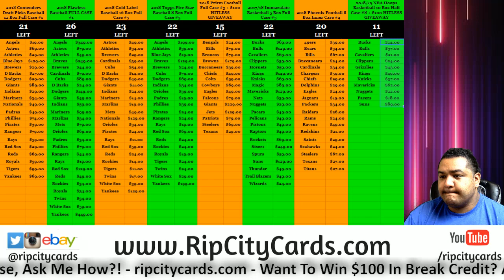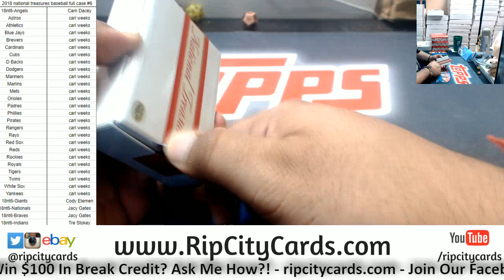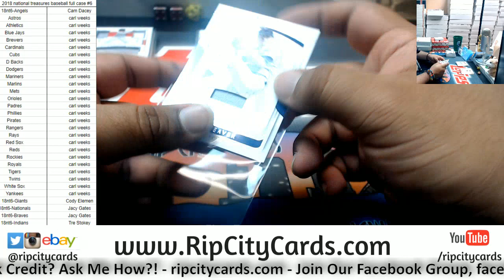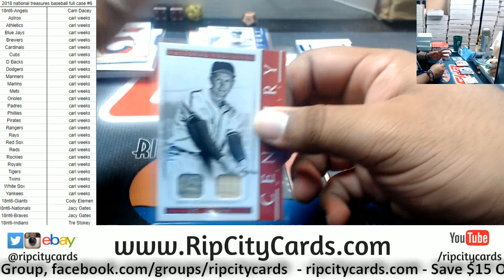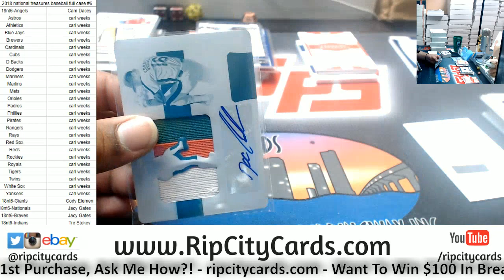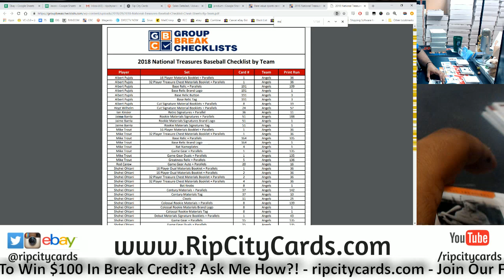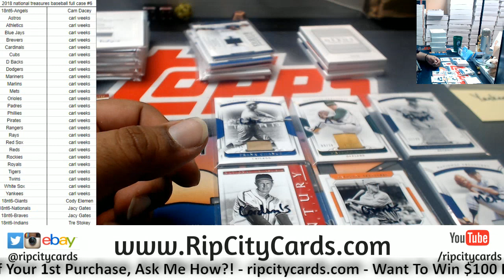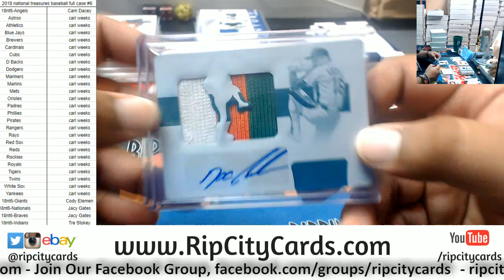2018 National Treasures Baseball Full Case #6 RCC